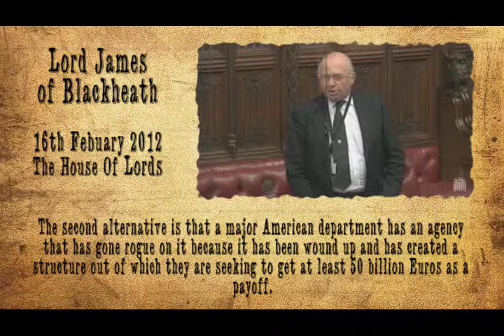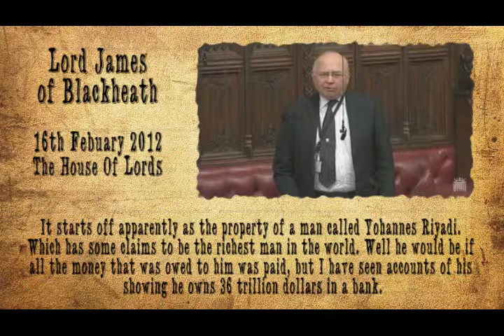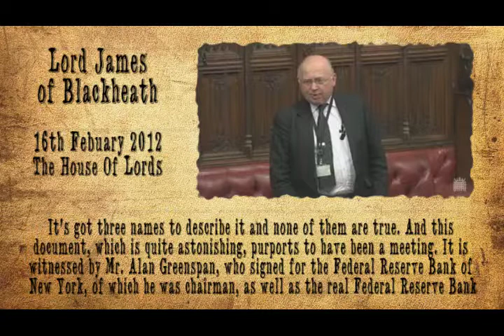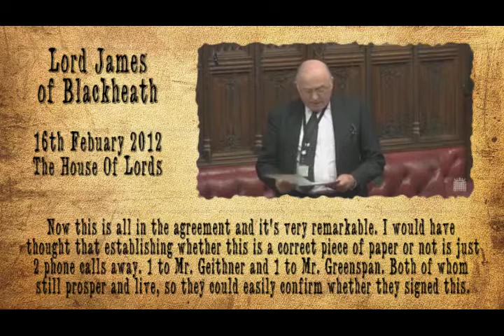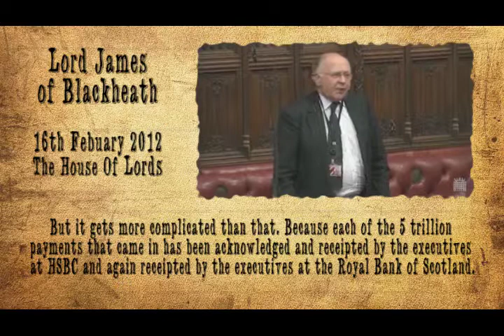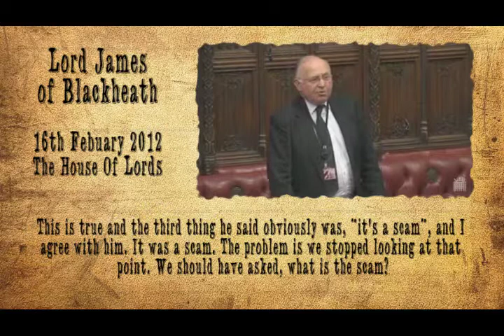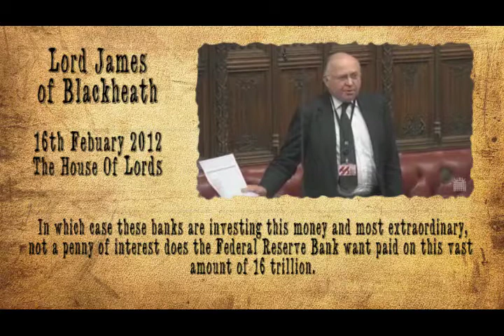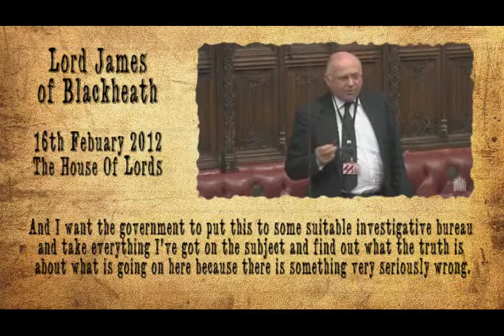Lord James of Blackheath discusses 15 Trillion dollar fraud in the House Of Lords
House of Lords, Lords Chamber.
Meeting started on Thursday 16 February at 11.04am. Ended at 6.39pm.

"My lords, I have been engaged in pursuit of this issue for nearly 2 years now, and I'm no further through to getting to the truth.

I think there may have been a massive piece of money laundering committed by a major government which ought to know better and that it has effectively undermined the integrity of the British bank the Royal Bank of Scotland, in doing so."